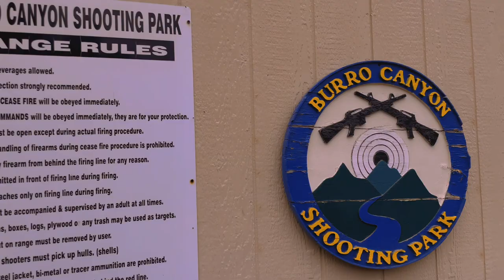Burro Canyon Shooting Park သေနတ်ပစ်ကွင်း၌ ခဏတာ